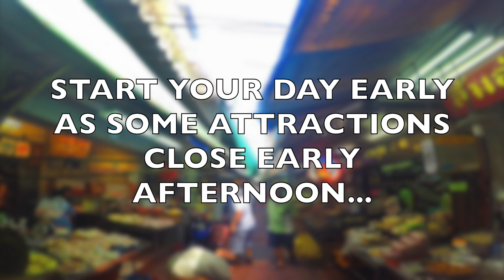Guide To Exploring Bangkok via The Chao Phraya River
Exploring Bangkok via boat is probably the best way to really see a different and more tranquil side to this manic city!

Have Questions for me? Use